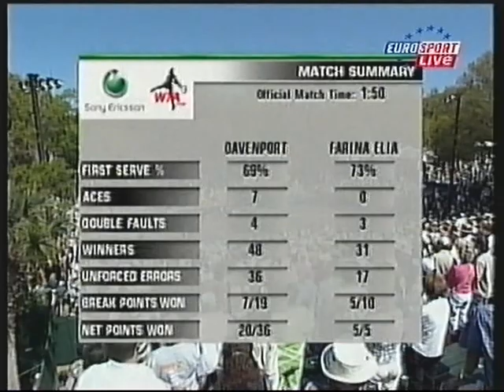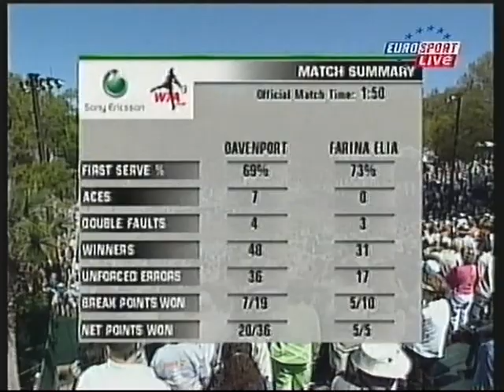2005 Amelia Island Final Davenport vs Farina-Elia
2005, Amelia Island, WTA Tour, Bausch & Lomb Championships, Lindsay Davenport def. Silvia Farina-Elia 7:5,7:5